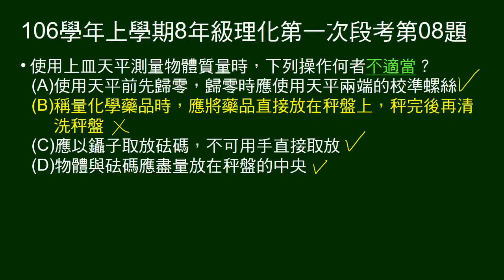106學年上8年級理化一段第08題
問使用上皿天平，何種操作不適當。